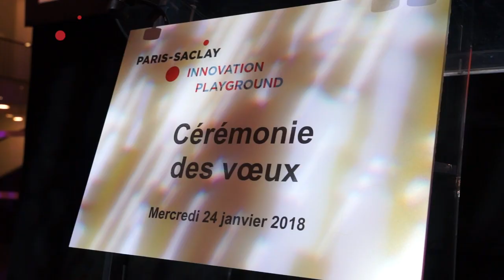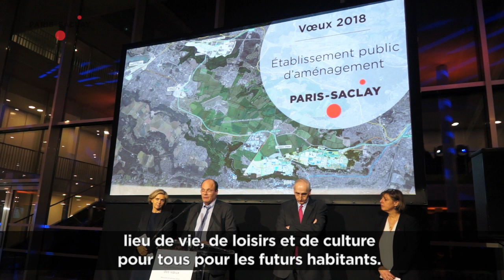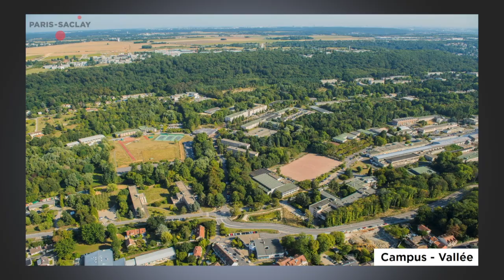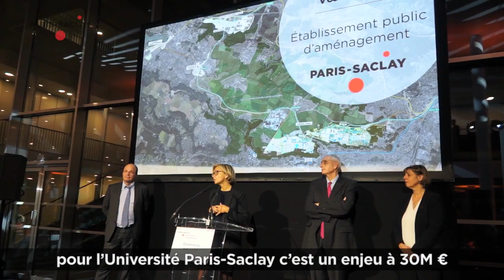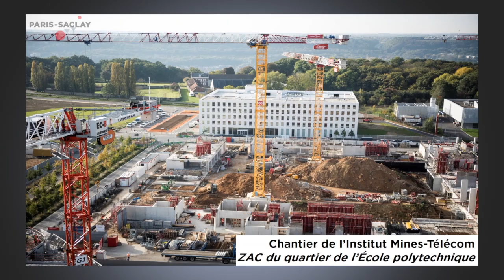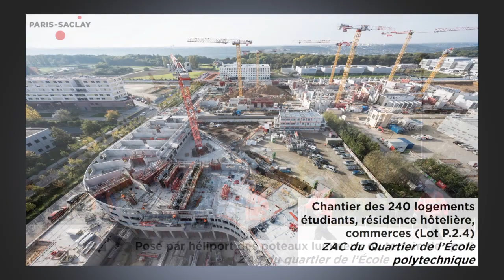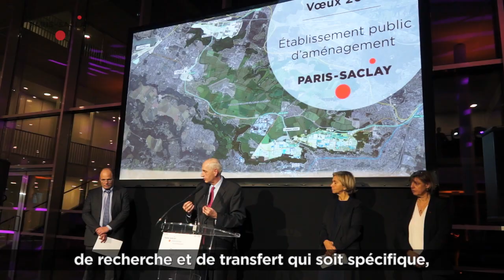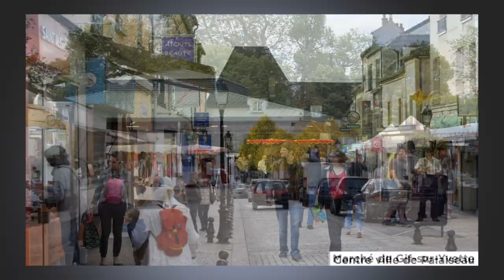Cérémonie des vœux 2018 - EPA Paris-Saclay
La cérémonie des vœux de l'EPA Paris-Saclay s'est déroulée le mercredi 24 janvier 2018, à l'Institut de Mathématique d'Orsay (Université Paris-Sud).